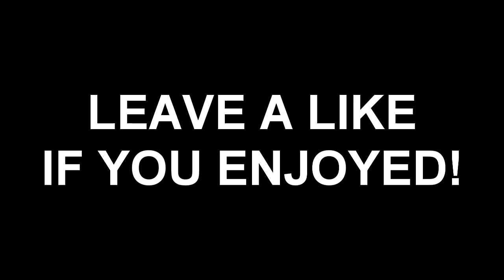I FINALLY HIT AN INFINITE WARFARE TRICKSHOT! (Sick COD Infinite Warfare Trickshot)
I finally hit an infinite warfare trickshot after grinding for so long... Leave a like for more cod infinite warfare trickshots soon!